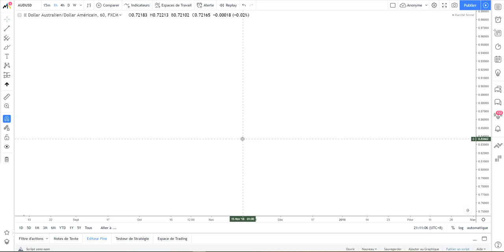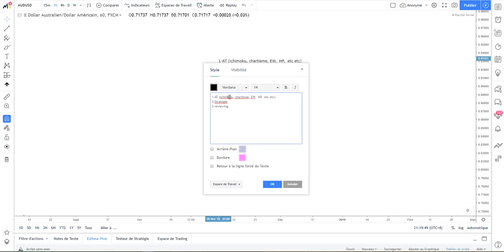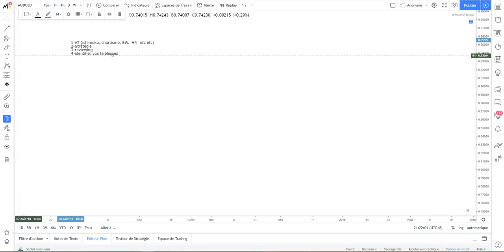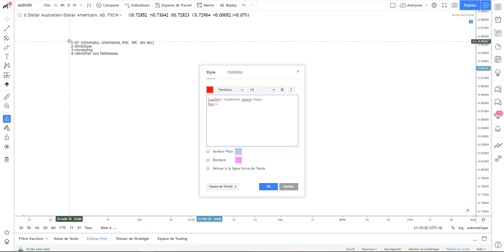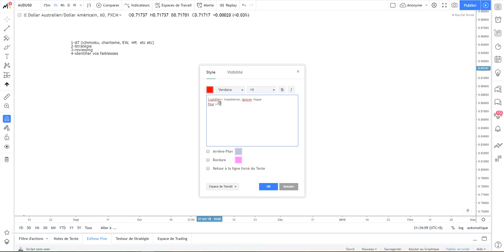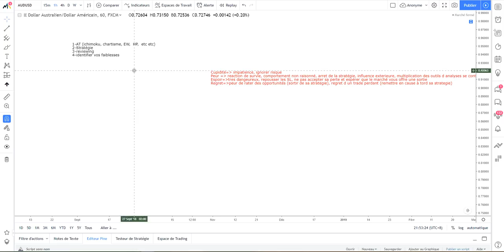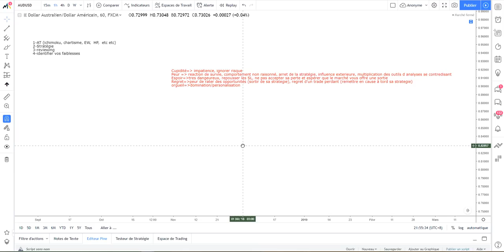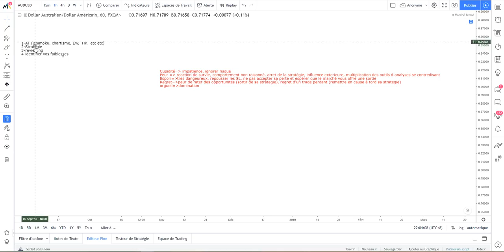La PSYCHOLOGIE du TRADING : L'ennemi c'est VOUS !!